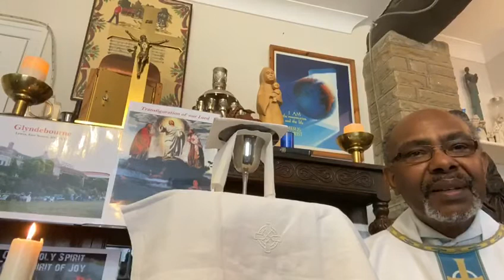Sunday 2nd August 2020 video 7